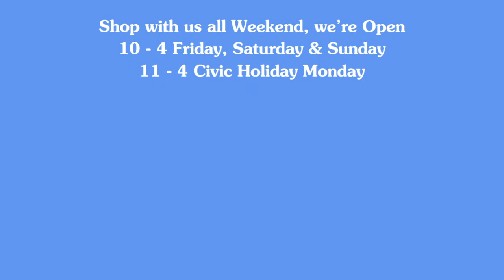Made in Italy linens just arrived at Skye's!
Sandra shows us the new inventory just arrived in-store today, from the Made In Italy line. Fresh, light summer linens in beautiful colours and great details, get them while they last!